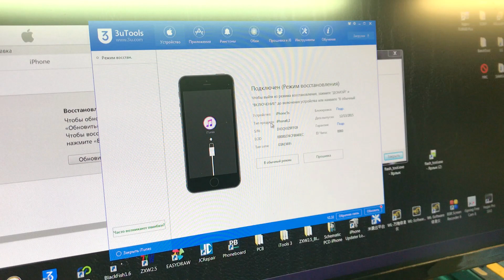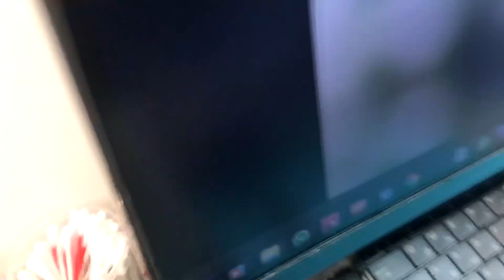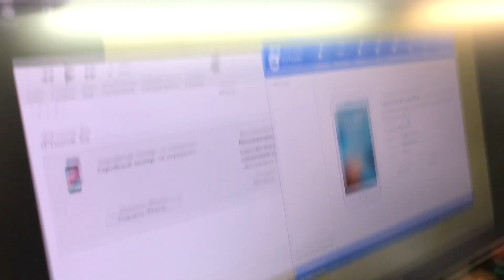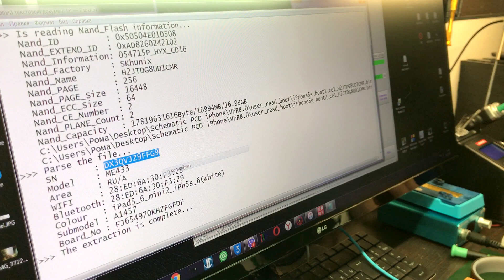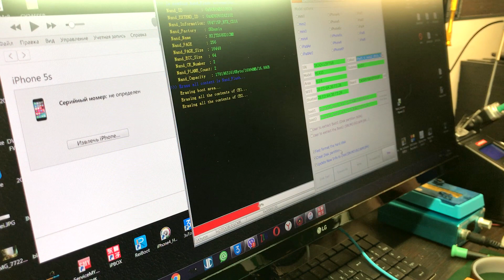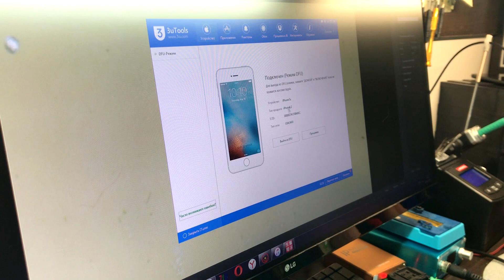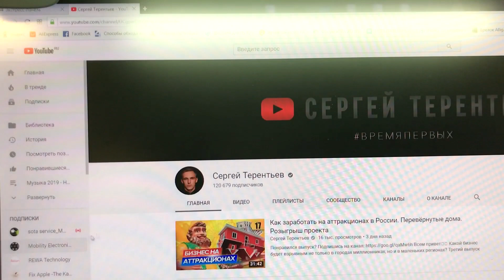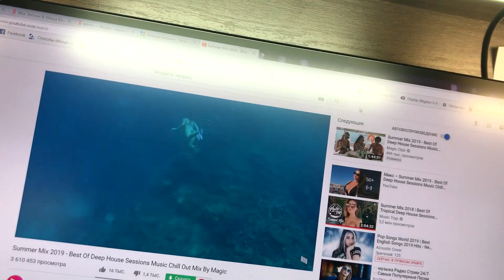4013 iphone 5s. 10.000.000 на ремонте Apple :)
Давайте обсудим!!! Комментируйте свой опыт и что думаете.
Инструменты и оборудование